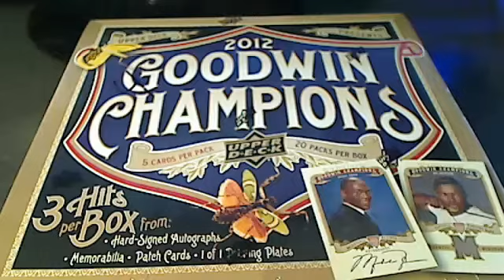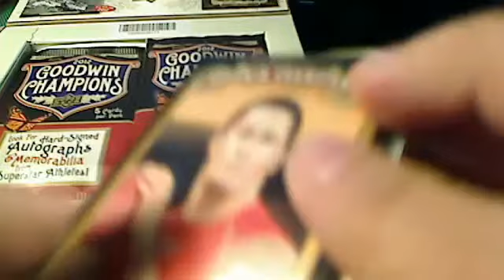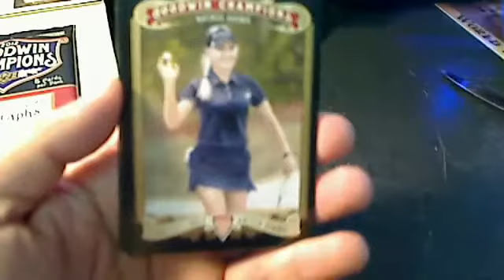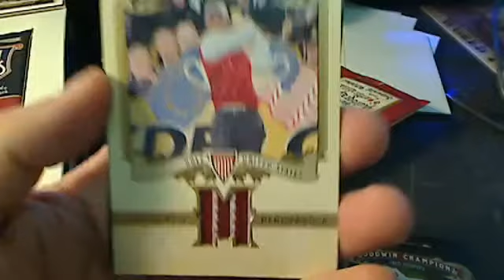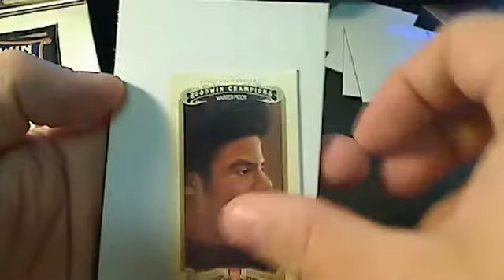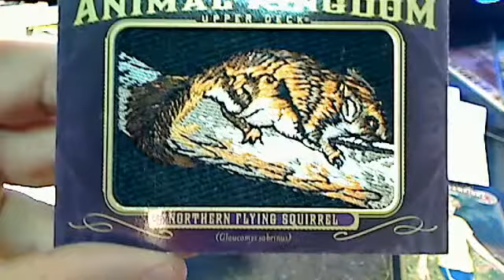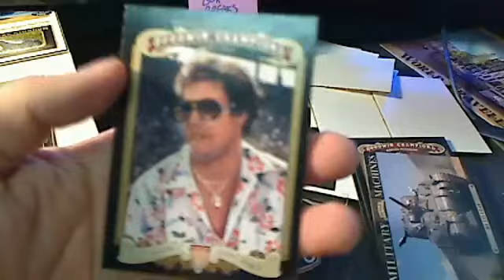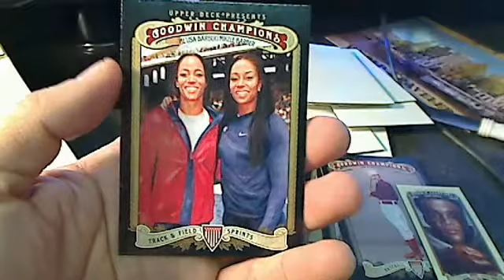2012 Goodwin Champions box 4 break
box 4, SICK TIGER WOODS relic... friendlyboxbreaks.com - Captured Live on Ustream